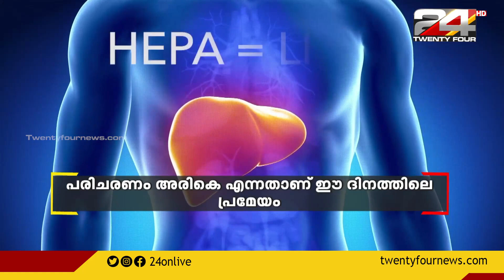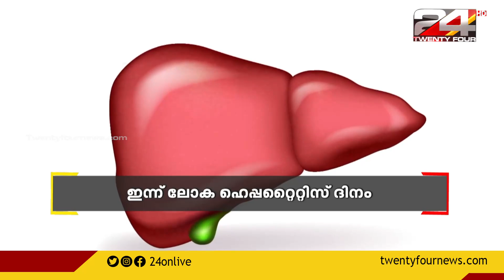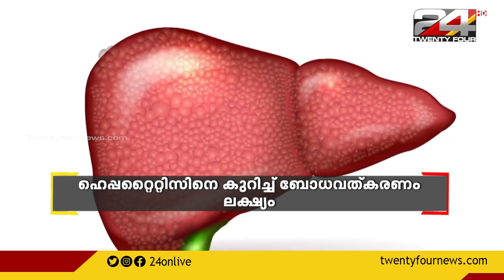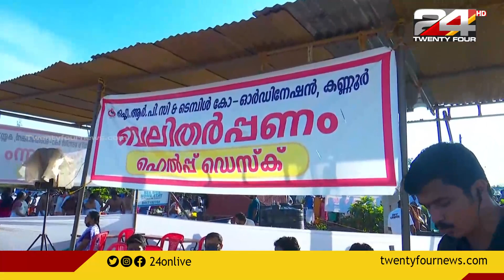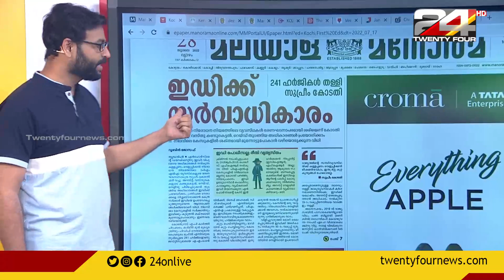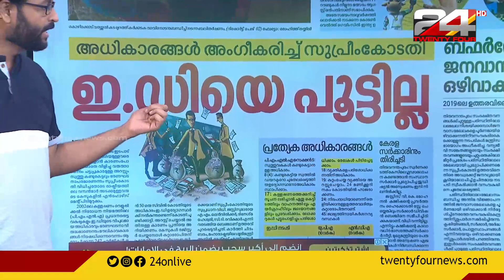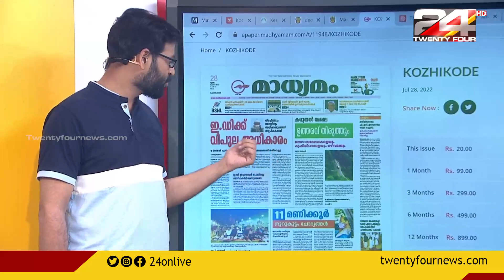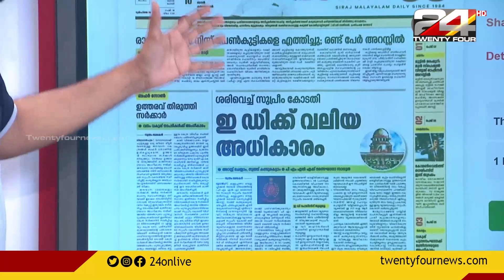Good Morning with R Sreekandan Nair | 28 July 2022 | Part 1 | 24 News